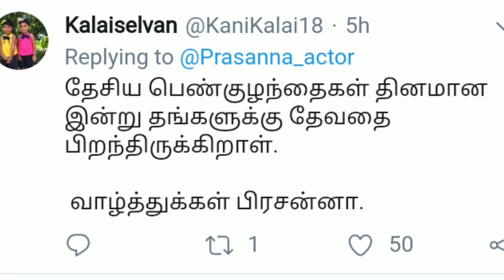சினேகாவுக்கு இரண்டாவது குழந்தை பிறந்தது | prasanna | sneha | 2nd baby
சினேகாவுக்கு இரண்டாவது குழந்தை பிறந்தது

Actress sneha 2nd baby born.